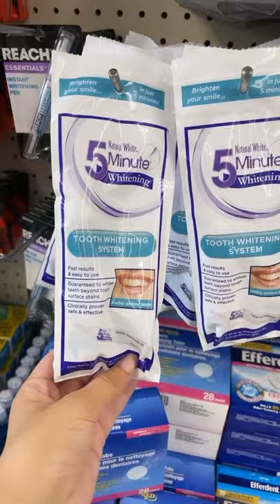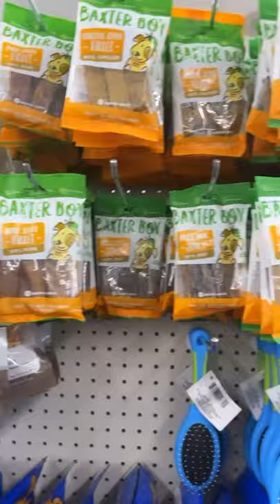Tudo por US$ 1 - Parte 2